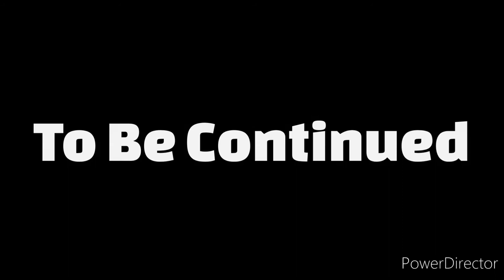Sonic and his friends Gotta Go Fast Zone 2 Ep 1 The World Stays Silence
As the world is staying silent Sonic teams up with Spider-Man aka William, they stop Metal Sonic but there is more to the story.